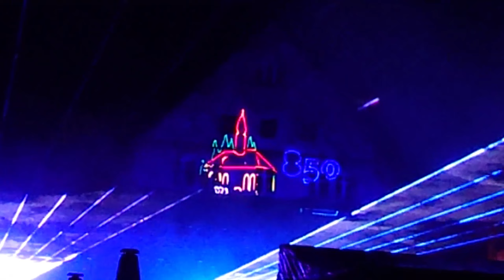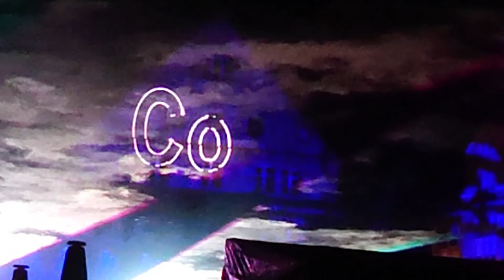Licht und Feuer - Lasershow zum Tag der Sachsen